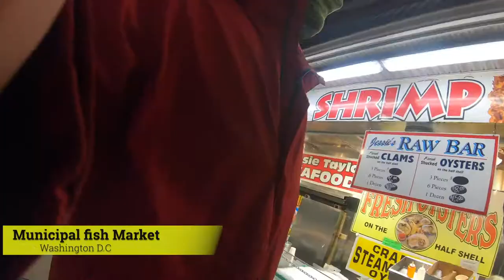Day as a Fisher Man in Maine Market | How FIsher man Work During Covid In America | The Chef Rino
Hello Guys,
Welcome to my channel The Chef Rino Show, Let's find out how Fisherman Surviving During Covid In America and how fisher man live in America, we went to explore America's Oldest Fishing Maine Ave Market In Washington Dc. Hope you'll enjoy this vlog.

Day as a Fisher Man In America
Oldest Fishing Area In America
Oldest Fishing Market In America
100 Year's Old Fish Market In USA
How Fisherman Live In America

Originally born in Naples, Rino Santillo , is the chef you find when searching for authentic Italian cuisine in Maryland.
I love you. THE Chef Rino Show.

Thank you so much and I hope you like my Channel Page,